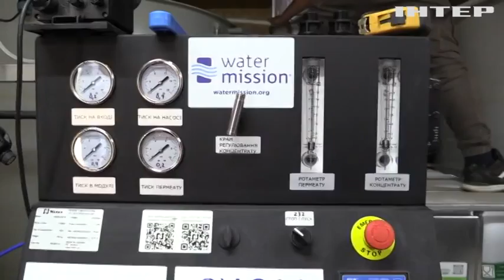Томаківка досі без води: чи є шанс відновити водопостачання